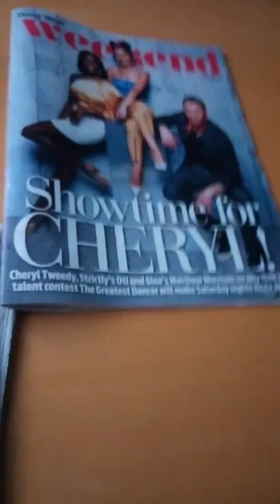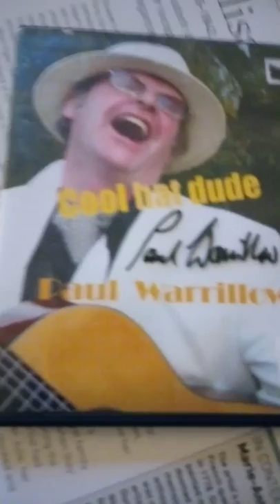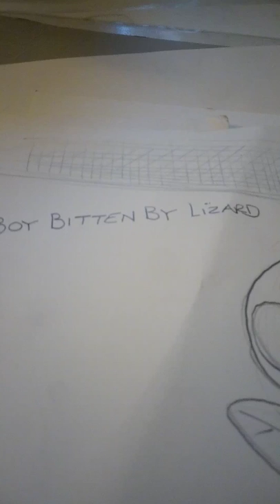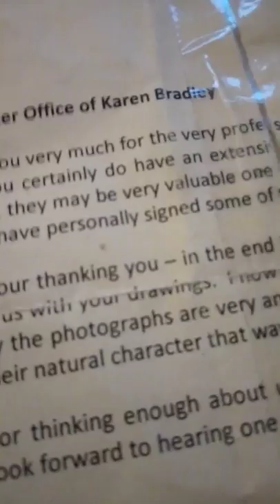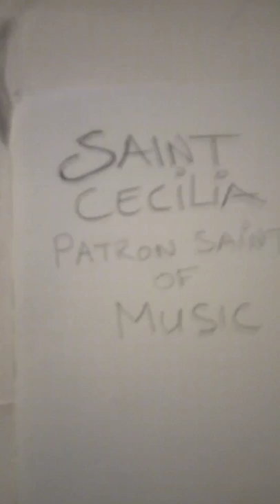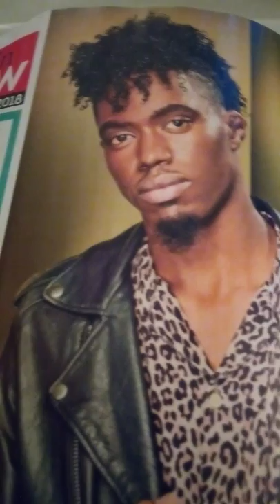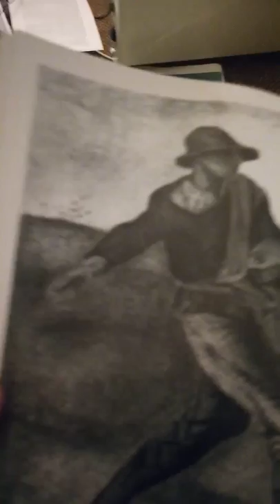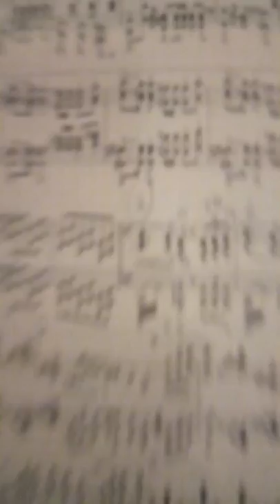The Landscapes of Vincent Van Gogh 1881. Stoke on Trent 2019.